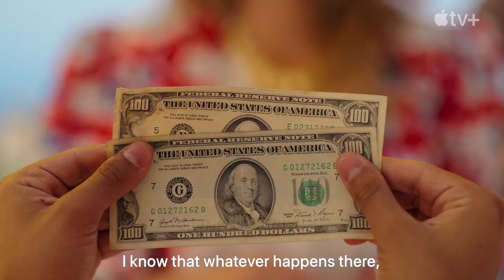Acapulco — Official Trailer Apple TV+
A journey back to the 80s through the memories of Máximo (Eugenio Derbez) will prove that even at the glamorous hotel Las Colinas, all that glitters is not gold. Watch Acapulco on October 8, only on Apple TV+

Acapulco tells the story of twenty-something Máximo Gallardo (Enrique Arrizon), whose dream comes true when he gets the job of a lifetime as a cabana boy at the hottest resort in Acapulco. He soon realizes the job is far more complicated than he ever imagined and in order to succeed, he must learn to navigate a demanding clientele, a mercurial mentor, and a complicated home life, without losing his way to shortcuts or temptations. The series, which is told in both Spanish and English, takes place in 1984, with Derbez narrating and playing the present-day version of the main character, Máximo Gallardo.

The ensemble cast starring alongside Derbez includes Enrique Arrizon, Fernando Carsa, Damián Alcázar, Camila Perez, Chord Overstreet, Vanessa Bauche, Regina Reynoso, Raphael Alejandro, Jessica Collins, Rafael Cebrián, Regina Orozco, and Carlos Corona.